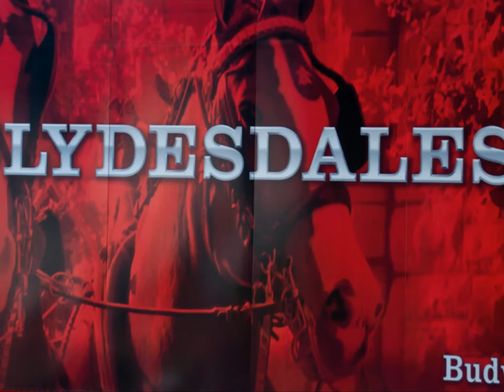This Bud's for You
Just a little slide show I did with some of the shots I got on July 2nd and July 4th out at Ashland's Bicentennial Celebration.  Among other things (including the Balloonfest), the Budweiser Clydesdales were present for many of the activities.  While I'll only be printing a select few of the stills, having shot a couple hundred pics total, I thought some of them might make for a fun little video.

The Bud theme, "Here Comes the King" was edited and used here for non-profit, entertainment use and the video as a whole should be considered as "fan art" (come on...what other tune would you use for this?).  No infringement of intellectual property is intended.